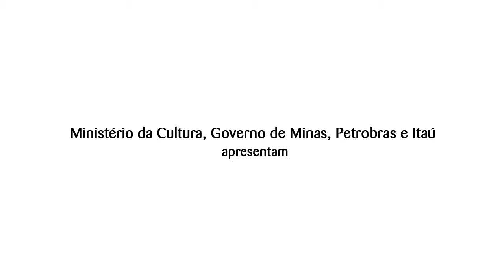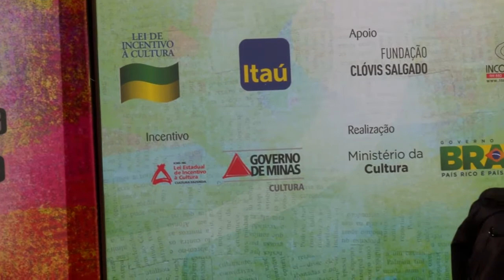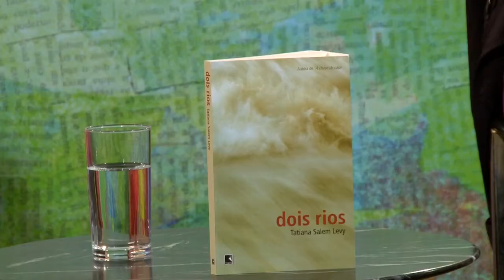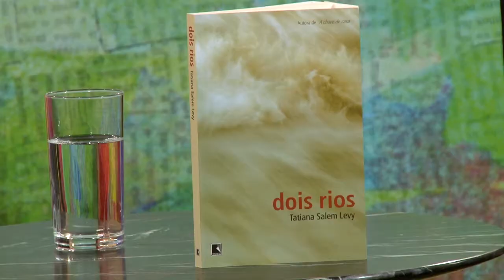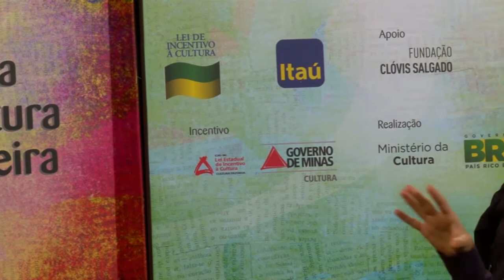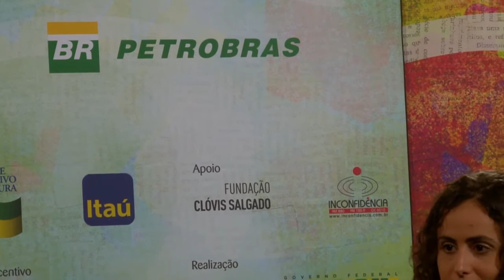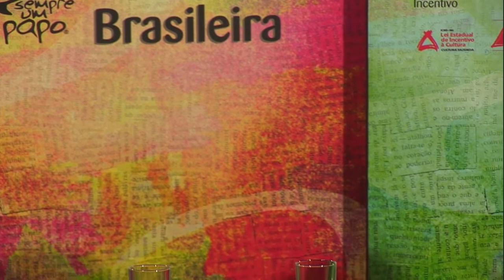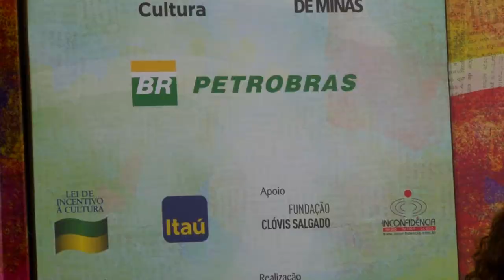A Nova Literatura Brasileira - Tatiana Salem Levy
O Sempre Um Papo recebe, integrando o ciclo de debates Nova Literatura Brasileira, a escritora Tatiana Salem Levy para debate e lançamento do livro Dois Rios (Ed. Record).